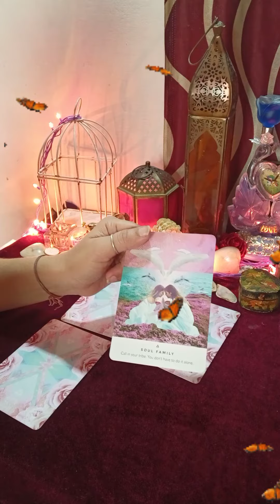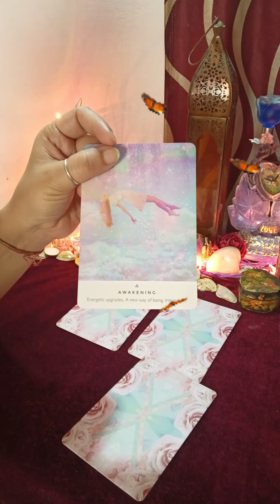❤️choose one pile 🥰 universe message 😇🦋 (@mysticangeltarot )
Hello

kundali reading
palm reading